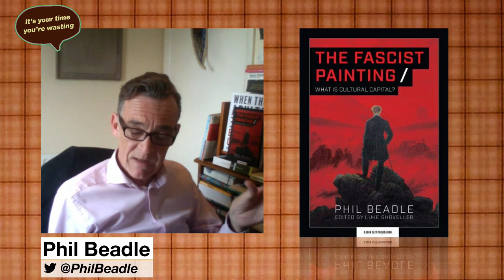Phil Beadle - The Fascist Painting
Phil talks to Martin Robinson about his book 'The Fascist Painting: What is Cultural Capital?'